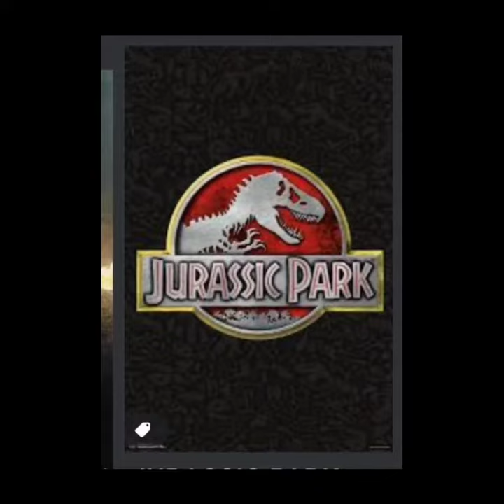All NEW Jurassic Park Movie Poster personalized Christmas stockings only $24.99 😍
All Jurassic Park Movie Poster images are available on personalized Christmas stockings and are the best gift for the Jurassic Park fanatic in your life!